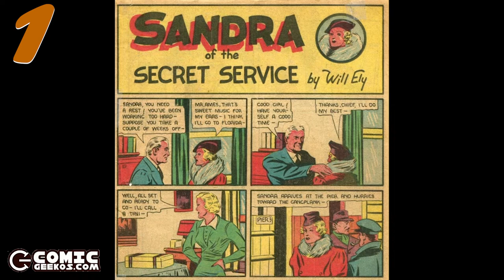10 en 10 963: Mujeres en comics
Conozca 10 personajes femeninos pioneras en comics y otros medios geekos